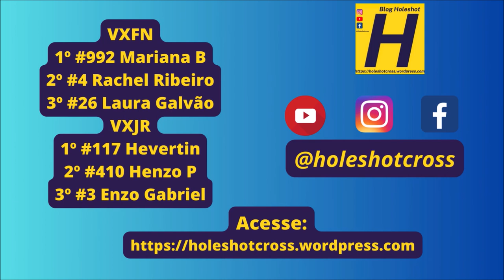VXJR e VXF Nacional em Paranhos - Copa Conesul de Velocross 2023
Bateria disputada no domingo, 19 de novembro em Paranhos (MS).